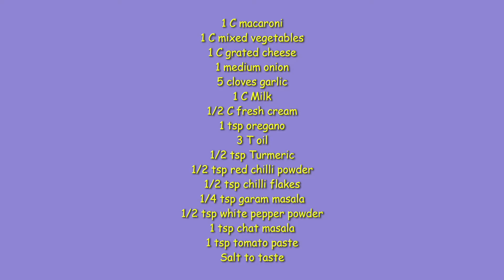Spicy Macaroni & Cheese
My spicy, cheesy, creamy version of traditional Macaroni and cheese. Always a winner with kids and adults alike. Comfort food on a plate. Can be served on its own or with spicy chicken fillets.